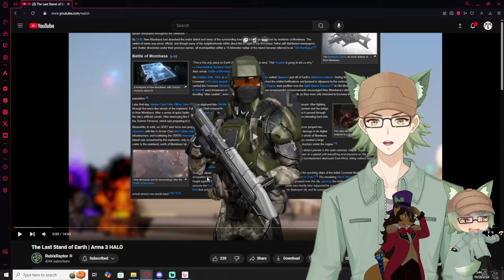Vtubers React to Rubix Raptor | The Last Stand of Earth | Arma 3 HALO